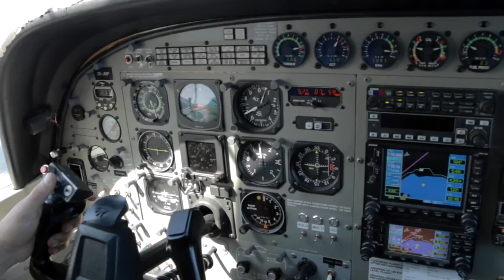260217 - CHLOE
Taupo Tandem Skydiving video - CHLOE